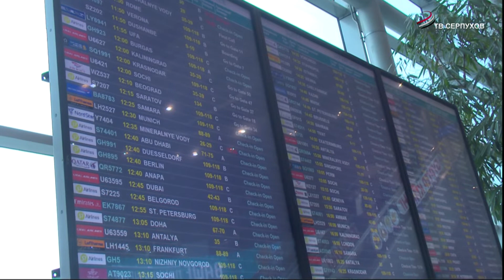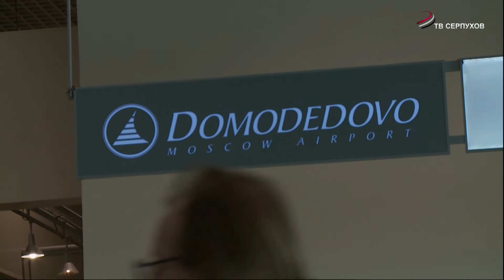Ветераны Подмосковья вернулись с празднования 75-летия освобождения Крыма